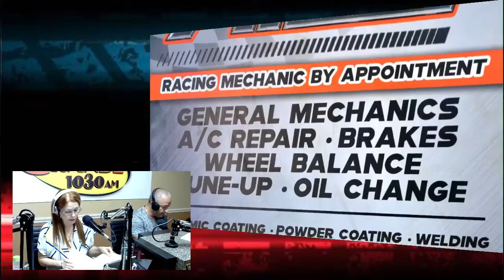RadioRPM Live show for 04-13-19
RadioRPM Live show for 04-13-19. We will be talking about Racing. Thanks for the support: Bomby, Street Legal Products Al's Pizzeria, 7Perfumes, and Advanced Precision Shop. We can help you Grow Your Sales with Effective advertising. If you want maximum exposure for your business or product, we can tell your story.